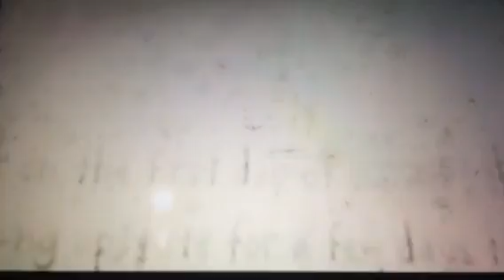Diary Of A Wimpy Kid The Long Haul Intro